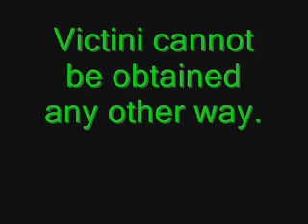Wi-Fi Event: The Liberty Pass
to tie in with the new games, Nintendo will be releasing an item called the Liberty Pass over the wifi.